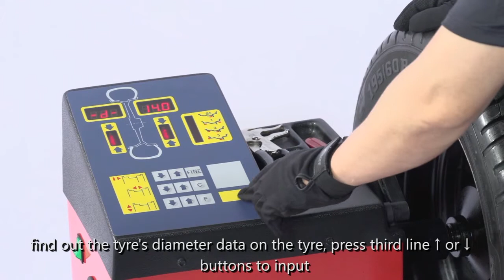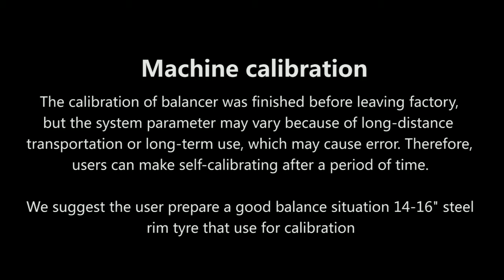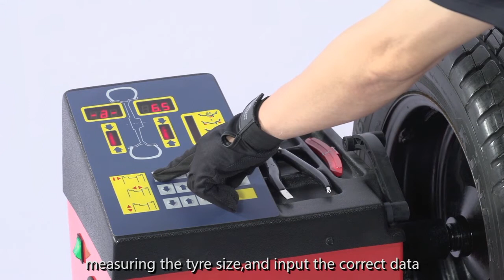PL-1108 / U108 wheel balancer machine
U108 Tire Balancer, Any seasoned automotive professional can tell you there's a dramatic difference between a disgruntled come-back and a pleased repeat customer. Wheel balancers by Unite are that difference. The full impact of truly accurate wheel balance work on vehicle performance and customer satisfaction can never be overstated. Make sure that you are giving your customers the very best. Give them wheel balance perfection by Unite.